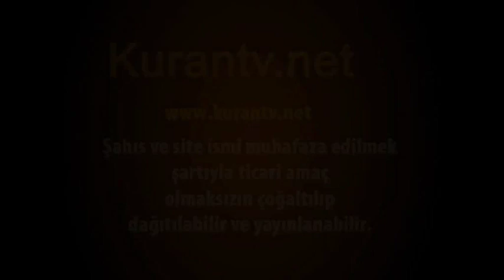Türkiyeli Hafızlarımızdan Aşirler / Zekai SALMAN / Hicr, 72:85-99